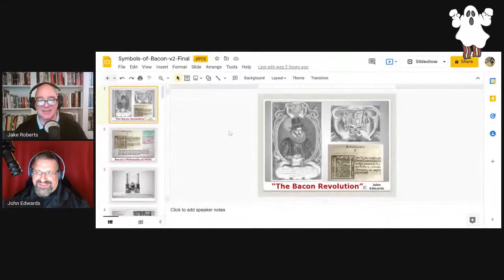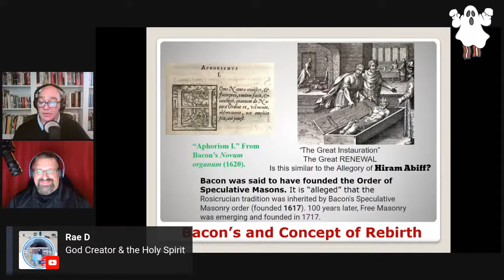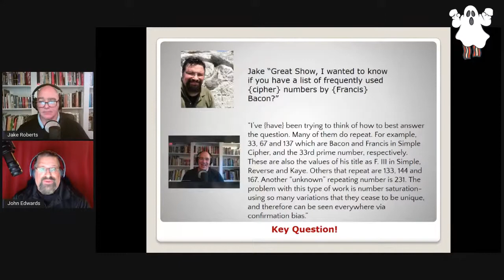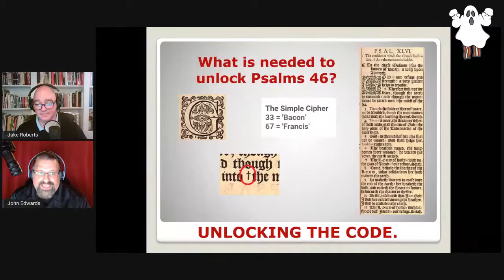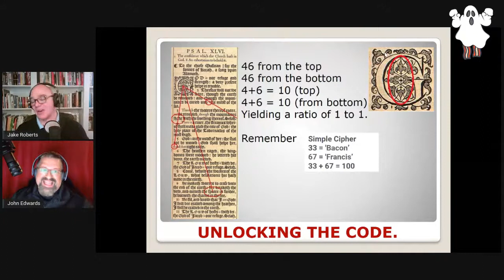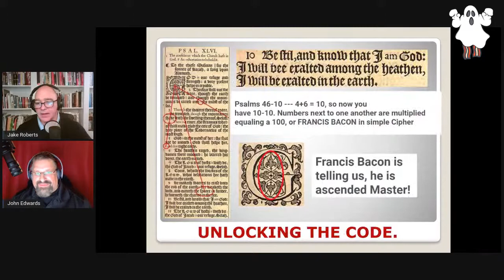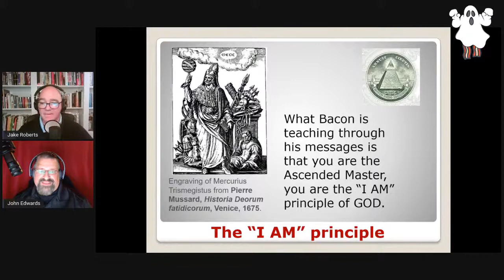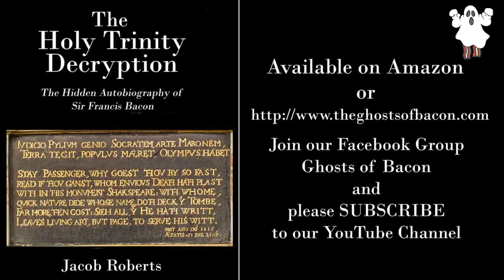Special Edition GoB Interview with guest John Edwards GoB Ep. 18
John will be discussing the influence of Sir Francis Bacon upon the ciphers and writings of Freemasonry. John Edwards holds a master’s degree in Education from Loyola University, Baltimore. He spent his early 20s as a research assistant, aiding in the construction of methodologies in streamlining research protocols pertaining to pictorial representations of Native Americans in 18th,19th, and early 20th century educational text. Over the past 30 years, John has been studying symbols and their ability to communicate contextually within societal organizations. John’s areas of research include symbolic interactionism, semiotics, epistemology, comparative religions and mythology; templar history; and pedagogical uses of symbols and icons from 1118 CE through the Age of Exploration. This is going to be an epic show you won't want to miss.